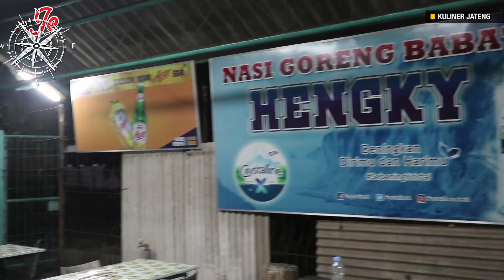Ganjar Kulineran di Nasi Goreng Babat Hengky Semarang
Kuliner kemana hari ini? Nih ada referensi dari Gubernur Ganjar Pranowo bagi kamu yang mau kulineran di Semarang. Nasi goreng babat alias Nasgorbat Hengky di Puri Anjasmoro Semarang.

Yang istimewa di tempat makan ini yakni paru goreng. Hmmmm. tapi ya jangan sering-sering ya, sesekali aja hehe...

Oya, ada lagi yang unik, tempat makan ini buka sesuka hati penjualnya. Jadi belum bisa dipastikan tiap hari buka. Penasaran kan...yuk kulineran kesini.